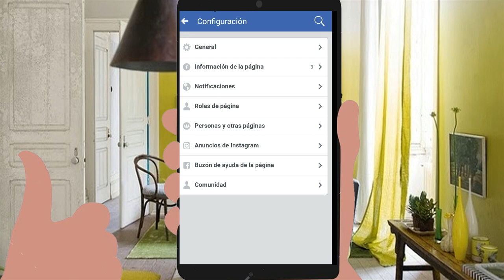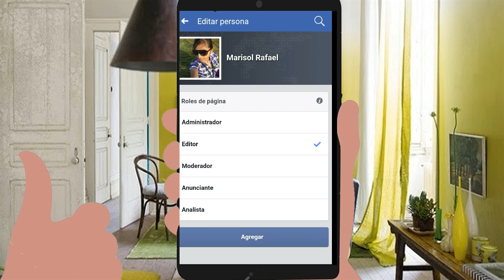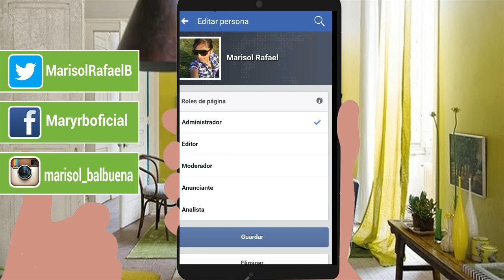como agregar un administrador a una pagina de facebook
En este tutorial le enseño a como asignar un rol de administrador
 en una pagina de facebook .